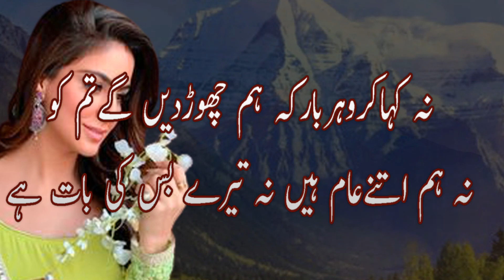Best Urdu Poetry || Best Poetry Collection|| Urdu Shayari || Two Line Poetry